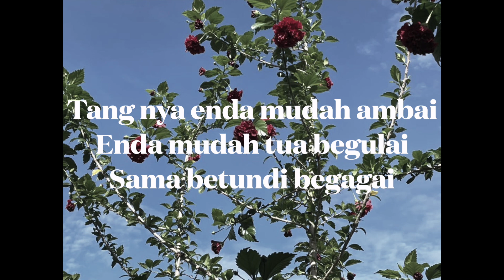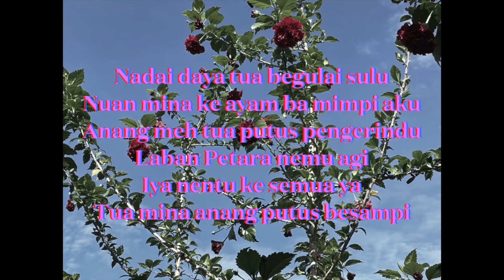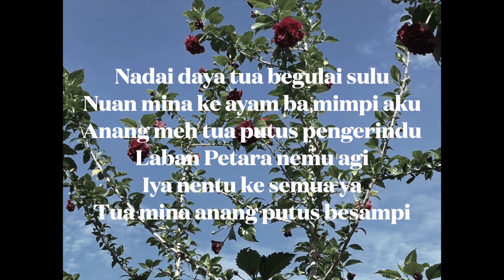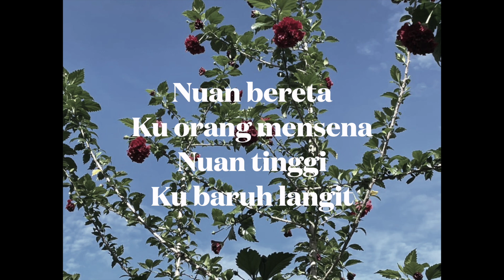Cerita Tua ( Lyrics Video )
Greetings everybody. We’re back with an original this time! This song was written by my dearest friend, Georger and composed by me. I am obviously not the one who wrote the lyrics ( cuz my native language is not that good but still can communicate with it tho hehe). Hope you guys will like it. Gotta post more songs and other videos in the future. Thank you for all the support!❤️

Video edited by: Georger Sumping
Picture taken by: Georger Sumping
Lyrics: Georger Sumping
Composer: Ailenna Thipong
Vocal: Ailenna Thipong

Equipment I used:
Recording Mic: Fifine K678 Microphone
Cheap ol pop filter lmao
Picun Headphone
Soundtrap as DAW (you can find it online and it’s free)

Lyrics

Bisi ingin di dalam ati,
Ku ka ngempu nuan asie,
Tegenung ku kediri...

Tang nya enda mudah ambai,
Enda mudah tua begulai,
Sama betundi begagai...

Nuan bereta,
Ku orang mensena,
Nuan tinggi,
Ku baruh langit...

Nyema nuan,
Bulan enggau bintang,
Ku mina disema,
Ke kulat malam...

Nadai daya tua begulai sulu,
Nuan mina ke ayam ba mimpi ku,
Anang meh tua putus pengerindu,
Laban Petara  nemu agi,
Iya nentu ke semua ya,
Tua mina anang putus besampi.

Tua mina anang putus pengerindu 2x
Anang ngelengka ke aku.

Facts about me:

My name is Ailenna Thipong
I’m an East Malaysian (Sarawakian)
Mixed race (Chinese and Iban)
I’m 18 this year.

Spread ❤️